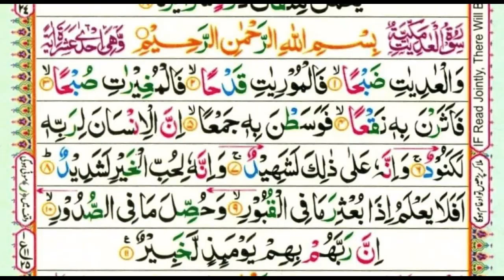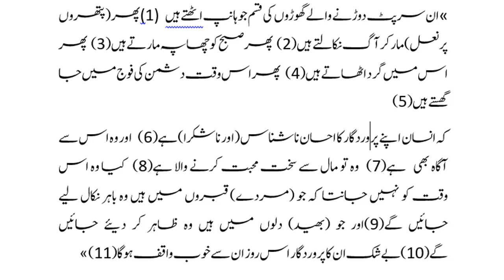100 Surah al adiyat with urdu translation || surat adiyat urdu tarjuma k sath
Quran surah adiyat urdu tarjuma k sath.